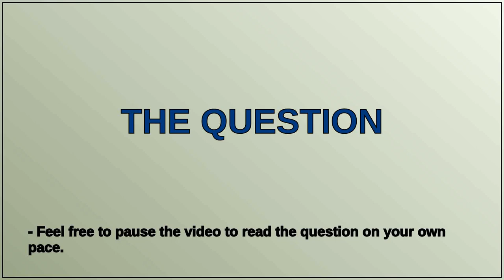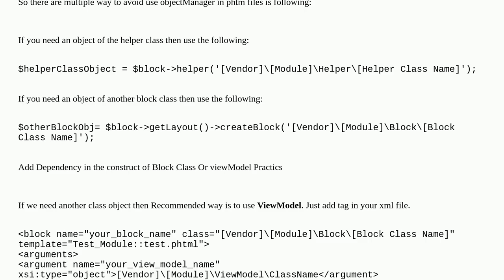How to use other classes object in .phtml file without object manager in magento 2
A special thanks goes out to the community

  magento2